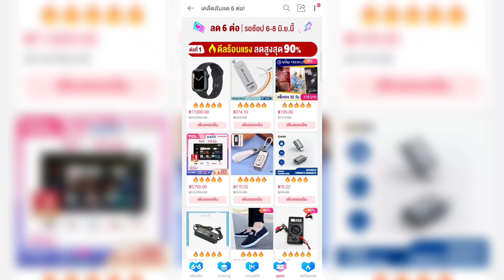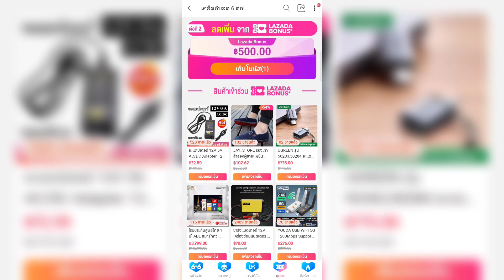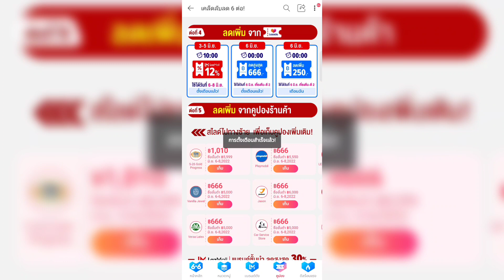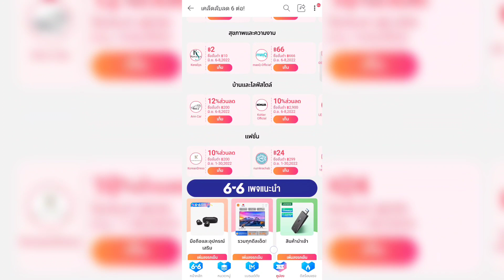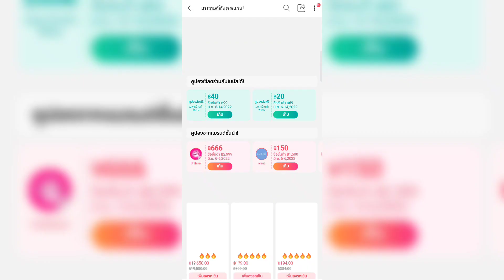ชี้เป้า! Lazada 6.6 ปี 2022 พิกัดเก็บคูปองส่วนลด และ ลาซาด้าโบนัส พร้อมใช้ 6 มิ.ย. 65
📢 เนื่องจาก แคมเปญนี้ ได้ผ่านไปแล้ว
รวมพิกัดคูปองส่วนลด Lazada ล่าสุด

เตรียมพบกับ! Lazada 6.6 Mid-Year Mega Sale เซลใหญ่สุดในกลางปี 6 - 8 มิถุนายน 2565 สุดคุมท็อปปิ้ง ลดสูงสุด 6 ต่อ เช็คราคาเพิ่มลงรถเข็นเลย

คูปองลาซาด้าสูงสุด 666.- โบนัส ลด 40.- ทุกๆ 500.- คูปองส่งฟรีแจกทั้งวัน